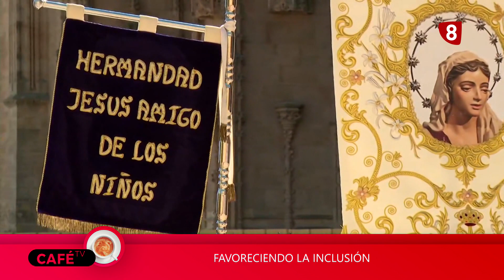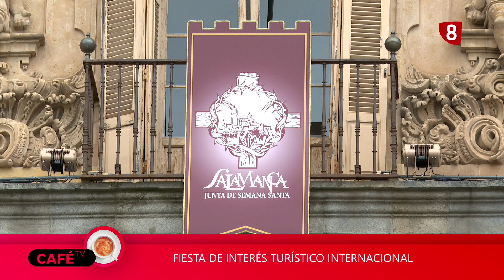Café TV- Entrevista a Francisco Hernández, Presidente Junta Semana Santa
Salimos a la calle para manifestar nuestra fe, pero la procesión hay que verla por todo lo que tiene: arte, devoción, imaginería o música y más en una ciudad como Salamanca que tiene lo que ninguna: la piedra de Villamayor iluminada. Es lo que defiende el presidente de la Junta de la Semana Santa de Salamanca. Francisco Hernández vive estos días de la Pasión con mucha ilusión, al igual que todos los cofrades que llevan trabajando todo el año para que todo luzca en todo su esplendor.